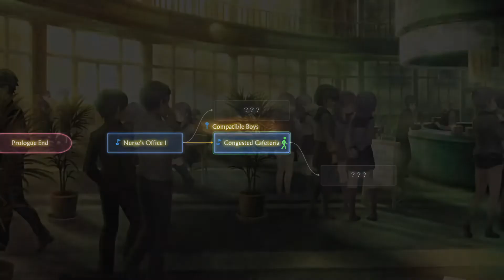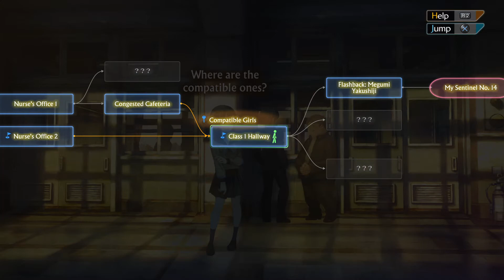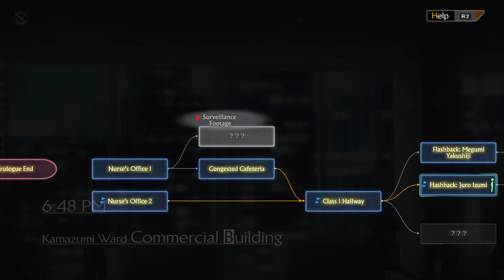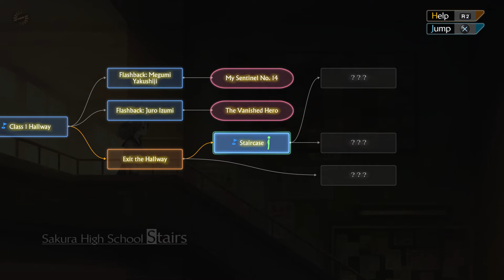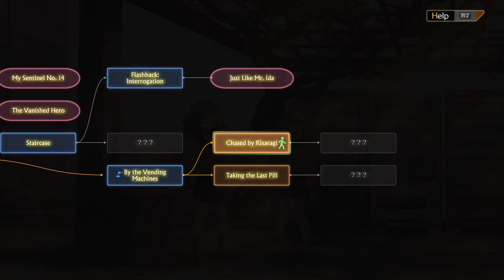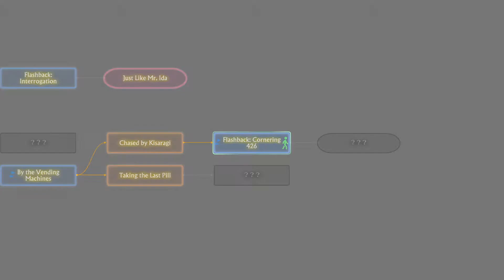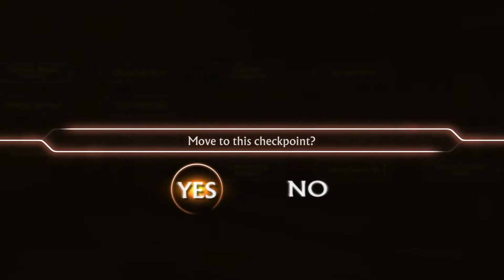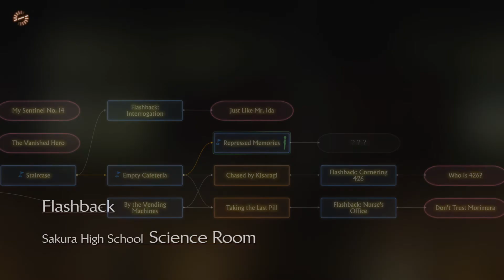13 SENTINELS AEGIS RIM Walkthrough gameplay part 16 - RYOKO SHINONOME - No commentary